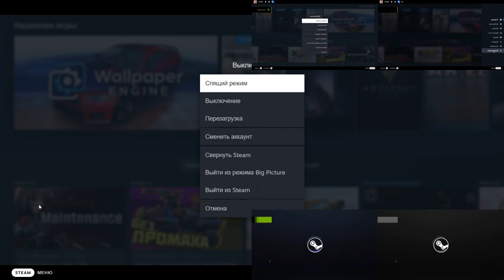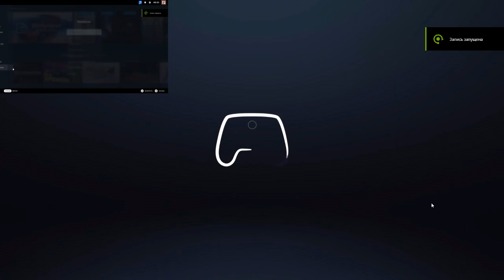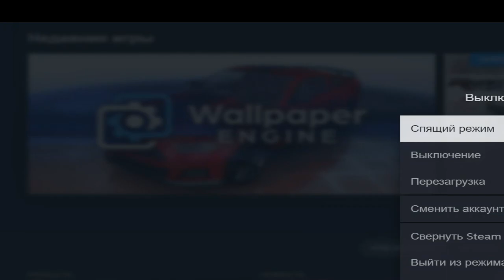Steam Deck/Big Picture Sparta Remix